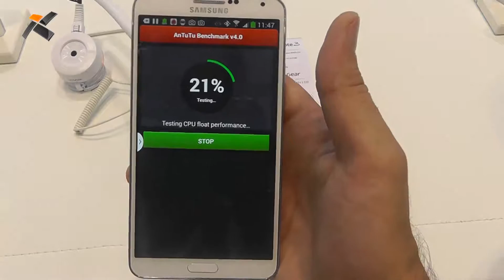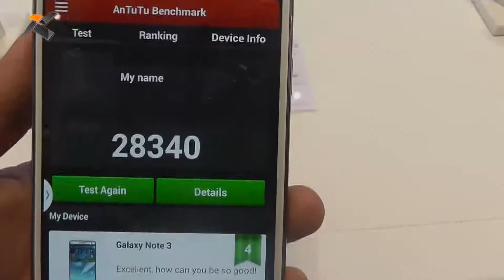Samsung Galaxy Note 3 AnTuTu Bechmark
Samsung Galaxy Note 3'ü Berlin'de AnTuTu Benchmark testinden geçirdik. 4 çekirdekli 2.3 GHz hızındaki işlemciye sahip Galaxy Note 3 aldığı 28340 puanla rakiplerini geride bıraktı.